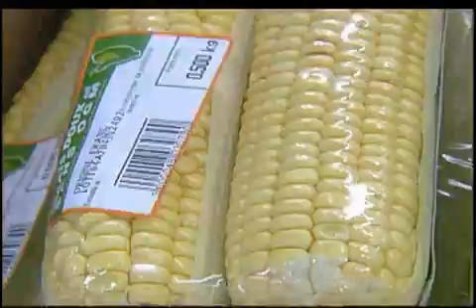Tv Program A Fuego Lento Guy Martin part 02 Gastronomy